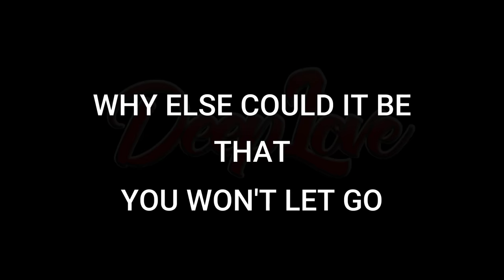DEEP LOVE WORSHIP - VICTORIA ORENZE ( @ D.L.E. GHANA)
I love Jesus Christ, the love I feel for Him is deep and the love He feels for me ids deeper and is the deepest there can be.This ministration will draw you into that love I feel and experience. I was so overwhelmed with the love of Jesus in this ministration that my mortal body almost could not stand it.

When you truly experience and feel the love of Jesus Christ, you will never find any other love like His, never ever!!

I welcome you to His love.🤗

Deep love experience at harvest chapel ghana.